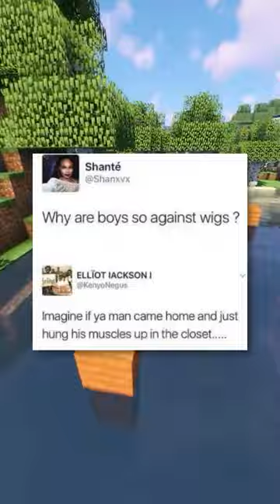The Internet Hall Of Fame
These memes are worthy of the Internet hall of fame in 2023. These hilarious memes will probably make you laugh!

Inspired by Cardogjones, VaazkL Mind Brilliance, and ImShiba. We should collab :D